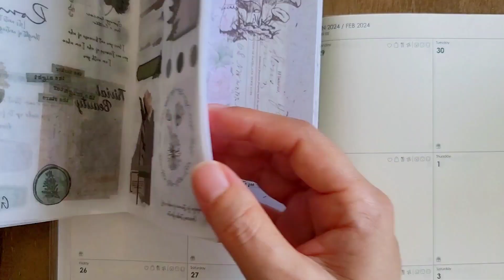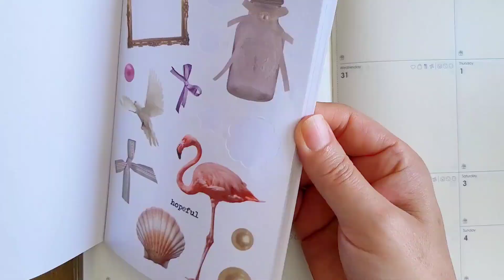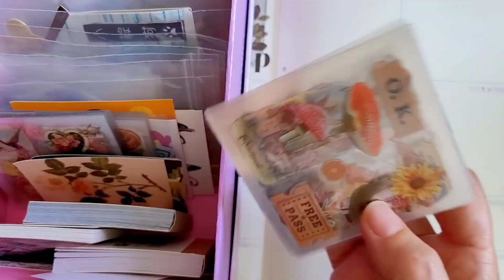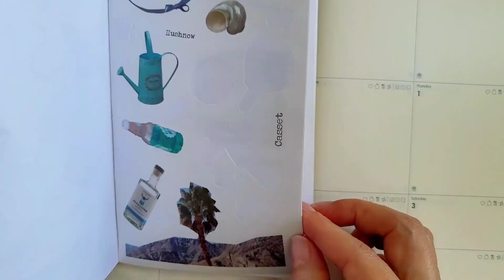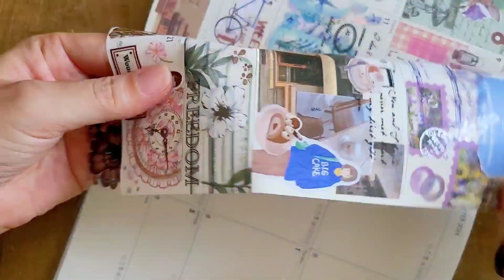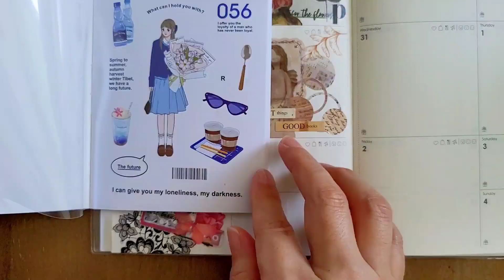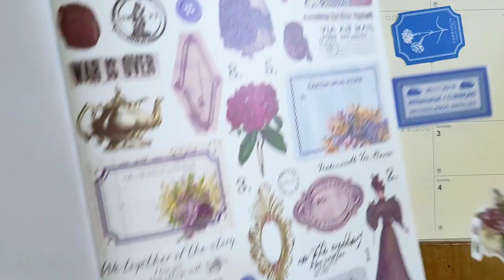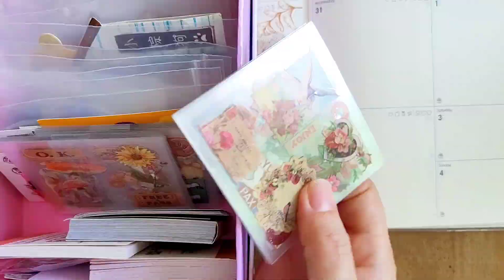📒🗒️ 1-4 Weekly scrapbooking